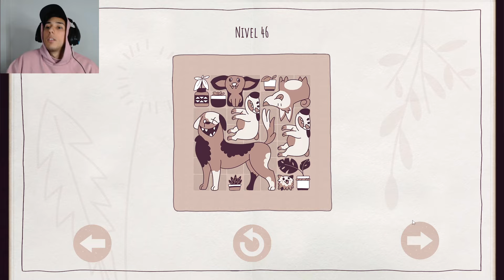MÁS PERROS GIGANTEEEES!!!!! | Dogs Organized Neatly #4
Dogs Organized Neatly es un juego donde conoceremos perritos que tendremos que acomodar y hacer encajar en los lugares que hay.